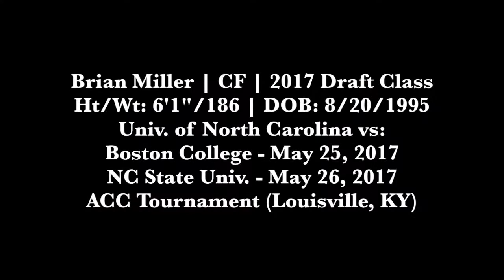Brian Miller (May 25-26, 2017) vs Boston College and NC State Univ.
Brian Miller (CF, Univ. of North Carolina) vs Boston College and NC State Univ. at ACC Tournament (Louisville, KY)